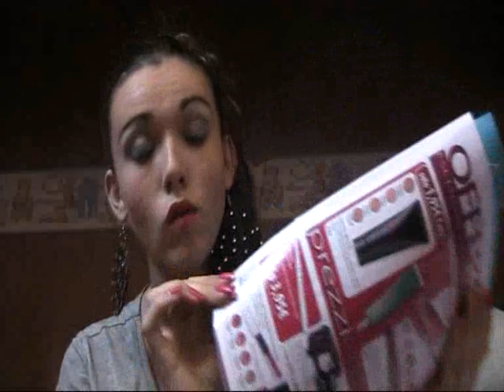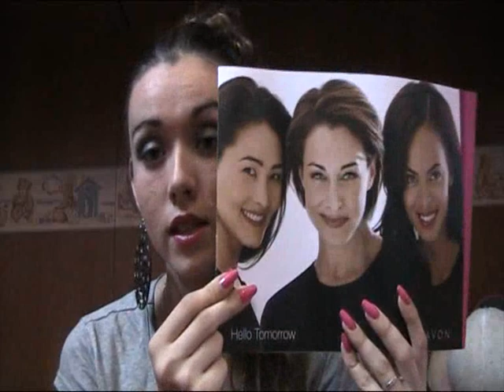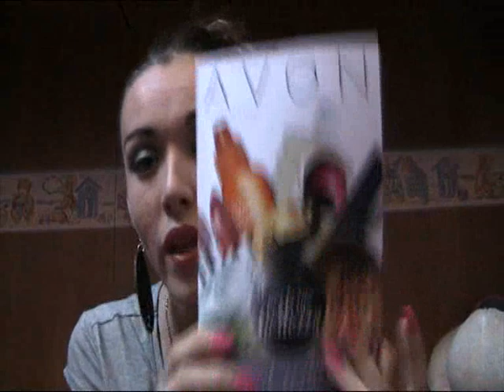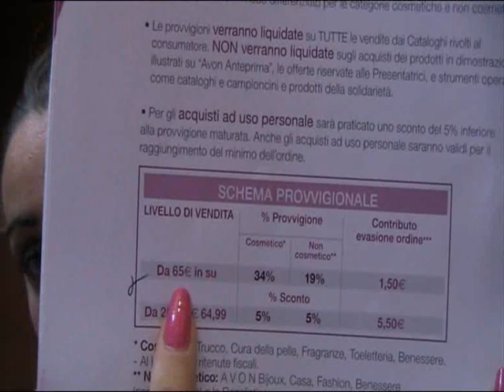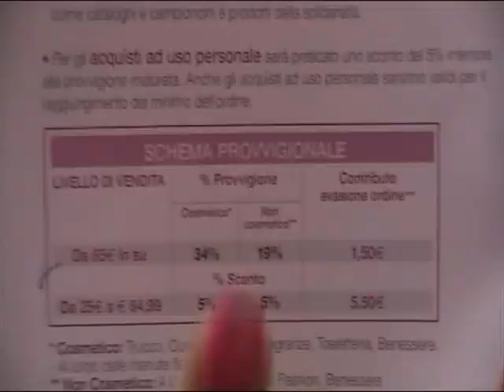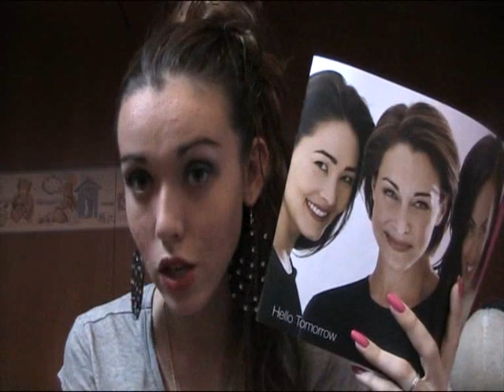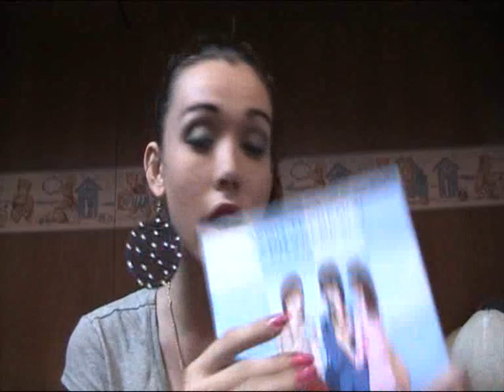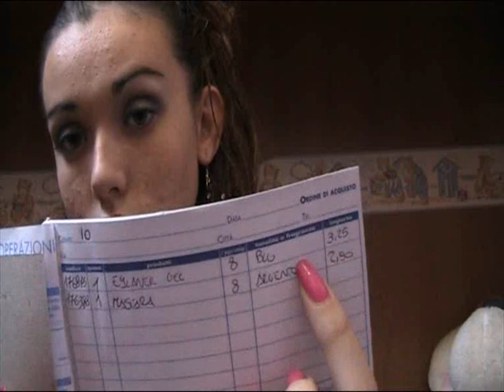Come Diventare Presentatrice AVON !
LEGGIMI

IMPORTANTE !!!
Oltre alle garanzie di Legge, Avon sostituisce il prodotto restituito o rimborsiamo il suo prezzo d'acquisto entro 6 settimane dal ricevimento.
Avon inoltre, non testa le sostanze sugli animali, nè chiede a terzi di farlo per proprio conto. Nel 1989 Avon è stata la prima multinazionale produttrice di cosmetici a cessare definitivamente di compiere esperimenti sugli animali per provare la sicurezza dei prodotti.

puoi diventare presentatrice o presentatore avon
puoi contattarmi con un messaggio privato e ti posso segnalare alla direttrice di zona.
spero che il video ti sia utile.
Baci
Vale